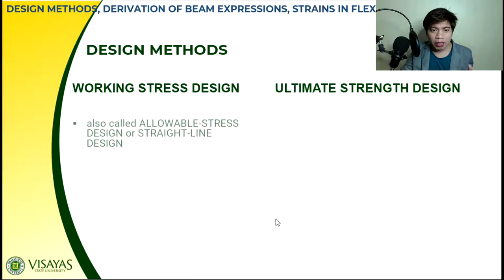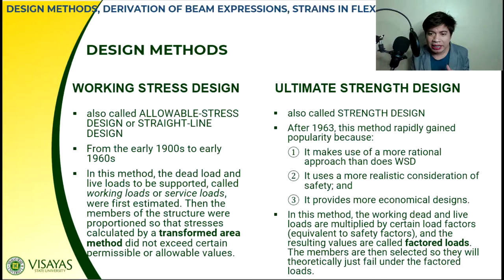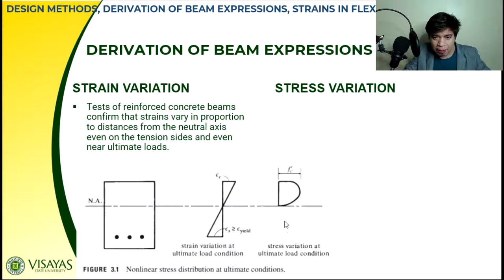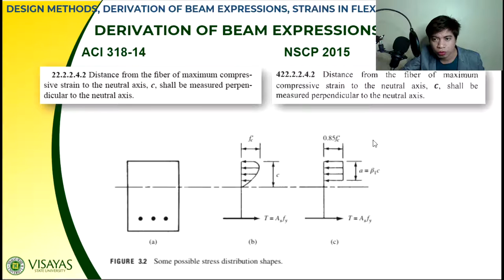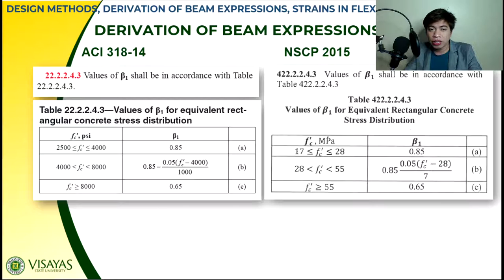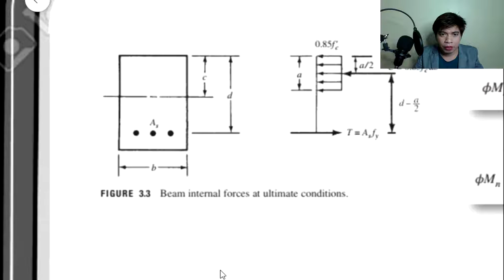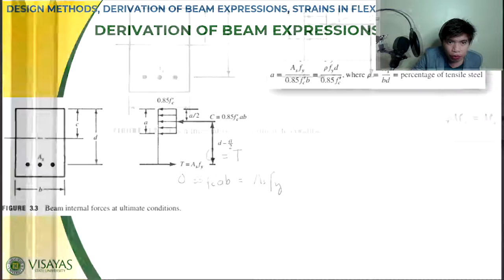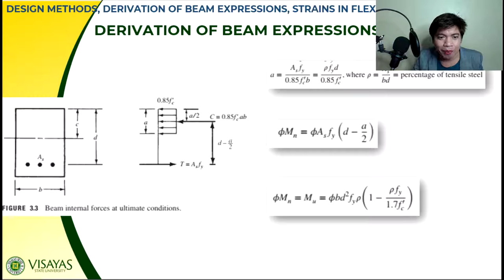(1/2) DESIGN METHODS, DERIVATION OF BEAM EXPRESSIONS, STRAINS IN FLEXURAL MEMBERS | REINF CONCDESIGN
Sir Mars discusses the Design Methods: Working Stress Design and Ultimate Strength Design, and derivation of beam expressions.